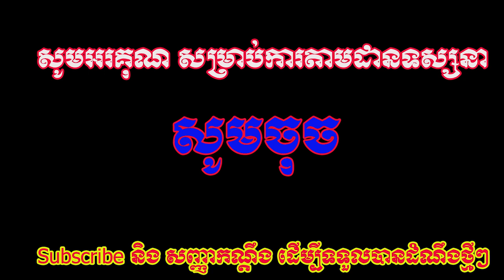តោះៗ!!! មកស្តាប់ ថាវិន សូត្រធម៌ព្រះពុទ្ធ នៅទីក្រុង ឌូបៃ